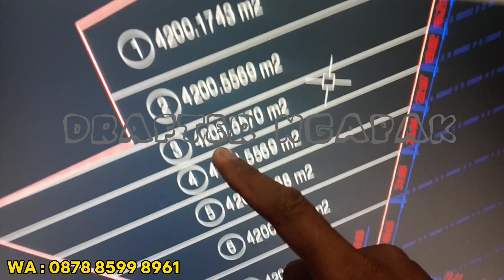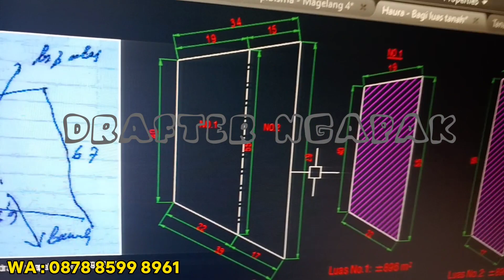Membagi Tanah Tidak Beraturan Di Autocad (Yang Sudah Di Kerjakan)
Jika teman-teman ada yang membutuhkan jasa Membagi Tanah Tidak Beraturan, silakan komen ya

Berapa biaya nya? Pasti sangat bersahabat,biaya tidak sebanding dengan solusi yang bisa terpecahkan tentunya